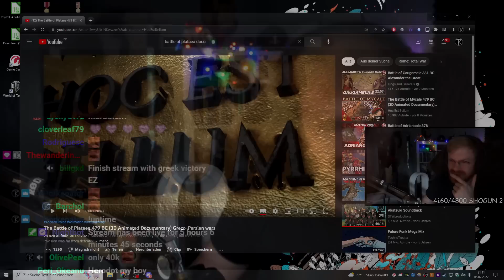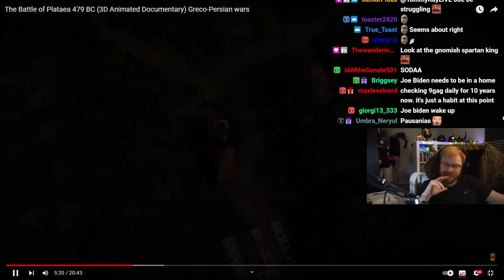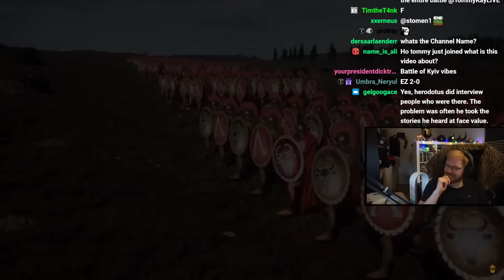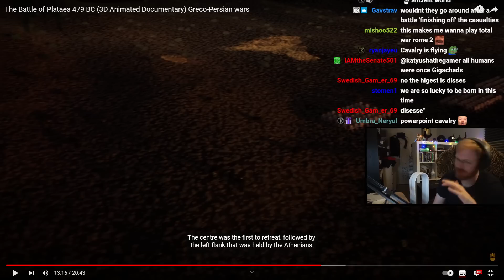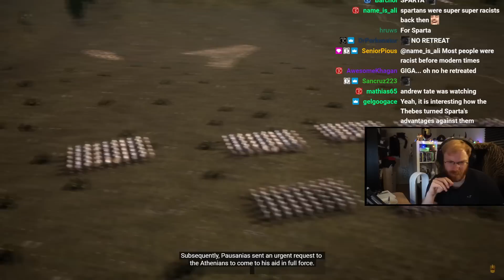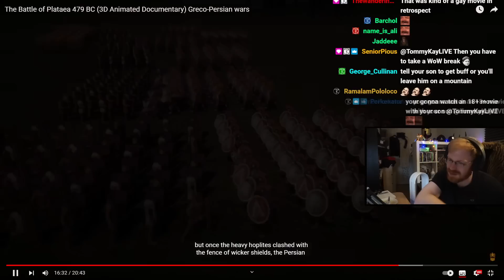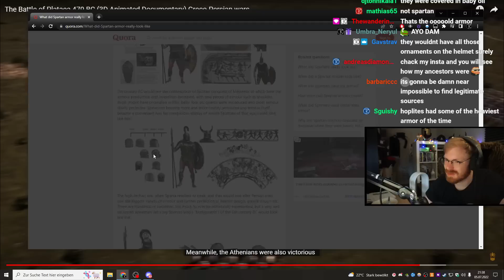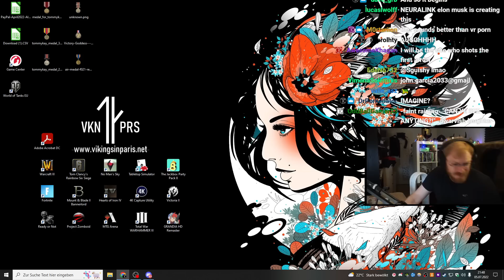TommyKay Reacts to 'Battle of Plataea' | 100 Greatest Battles of History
We're continuing the 100 Greatest Battles of History with the Battle of Plataea which was the last battle in 2nd Persian Invasion of Greece where the Greek states will try to hold off and expel the Persian Empire from Greece.
Will they succeed? Well let's watch the video together and find out!